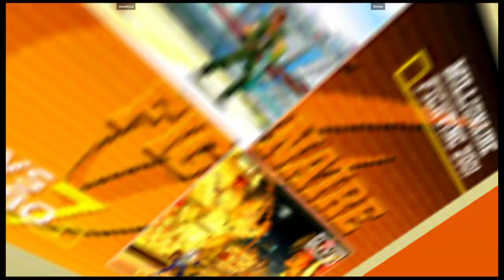CVS2 | smoothcat VS Grinbar | 🇺🇸🇺🇸 Fightcade eSports